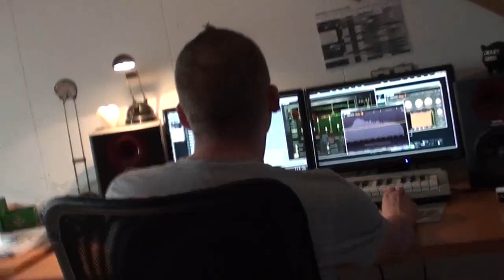Glanz up your life - Dj Funkyz feat. Glance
Lyrics: Louis Verlaan, Arr.: Yorick Zandee, Niek Zandee.

Lead Vocals: Monique de Bruin, Desiree Wouters
Backing Vocals: Louis Verlaan, Desiree Wouters, Monique de Bruin
Keys & Progr.:Yorick Zandee, Guitar: Niek Zandee, Sax & Bass: Erwin Benjamins

Recording & Pre-Mix: Martin Bakker at Bakery Studio's
Mix: Erwin Benjamins, Mastering: Maxim Slock

Video Footage & Editing: Danny Hooft, Muac Productions